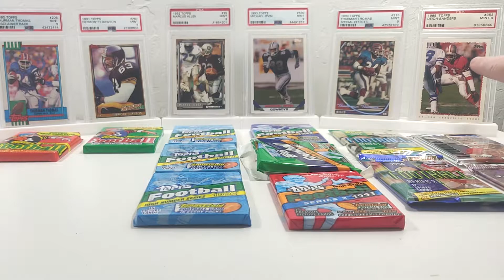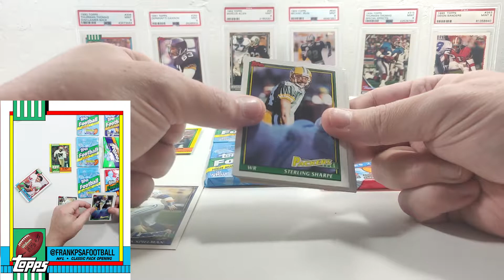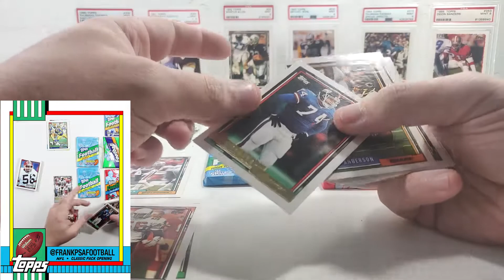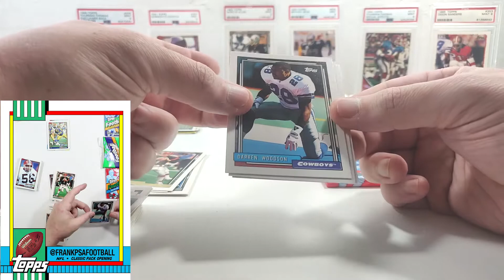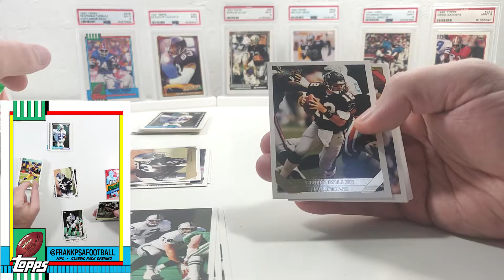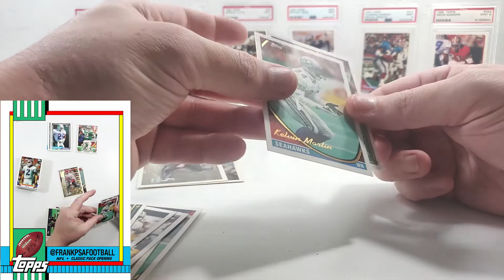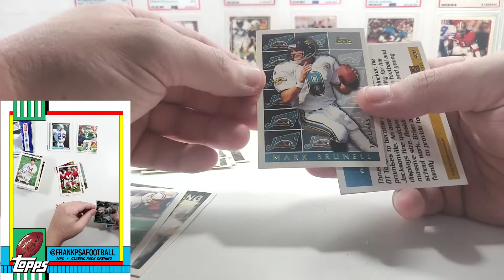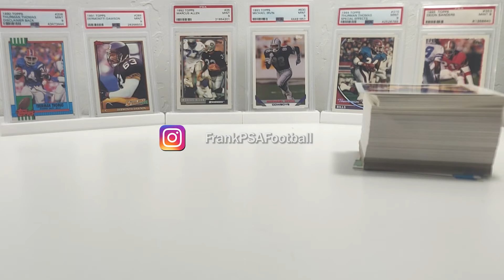Pack Opening 001 - Classic Topps Football 1990-1995 - Hall of Famers, Rookies, and Parallels Galore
Pack Openings 1 each of:
1990 Topps Football Wax
1991 Topps Football Wax
1992 Topps Football Series 1 Wax
1992 Topps Football Series 2 Wax
1992 Topps Football High Series Wax
1993 Topps Football Series 1 Wax
1993 Topps Football Series 1 Jumbo
1993 Topps Football Series 2 Wax
1994 Topps Football Series 1 Foil
1994 Topps Football Series 2 Foil
1995 Topps Football Series 1 Foil Hobby
1995 Topps Football Series 2 Foil Hobby